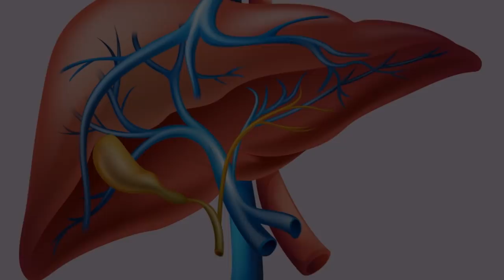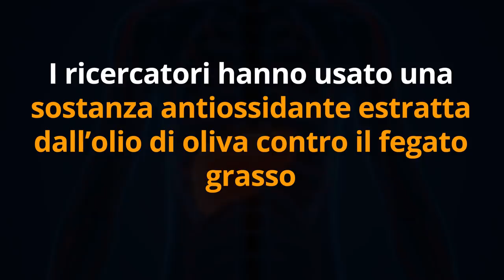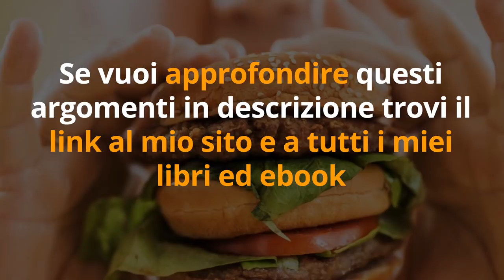FEGATO GRASSO? STEATOSI? NOTIZIA SHOCK + nuova CURA dall’ OLIO di OLIVA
Vuoi depurarti ma con le soluzioni che trovi in giro non ottieni risultati?

Ho creato un programma che in soli 7 giorni ti permette di fare detox di tutto il corpo, in modo semplice, veloce e gustoso!

Ciao amici! Cosa fare contro fegato grasso e steatosi epatica? Ecco un nuovo rimedio naturale scoperto in Italia, e una notizia shock che dobbiamo tutti condividere assolutamente!

Simona Vignali